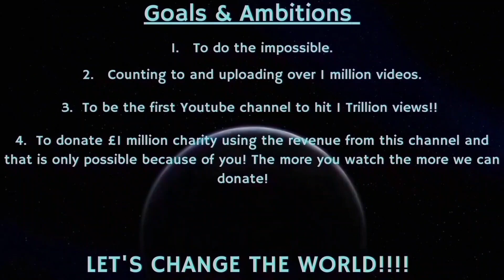Counting to ONE MILLION!!, This is Number 97,462